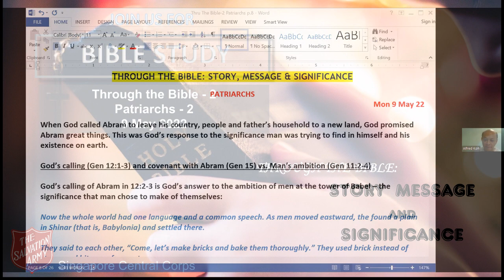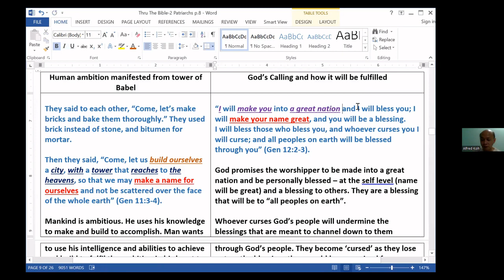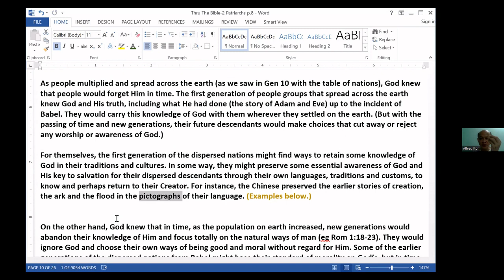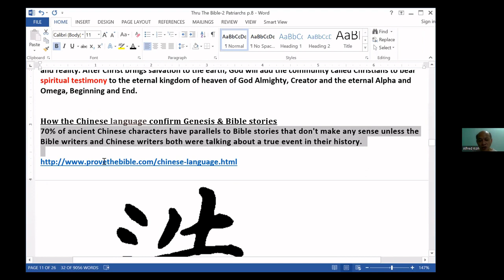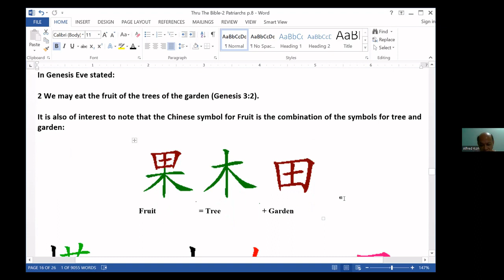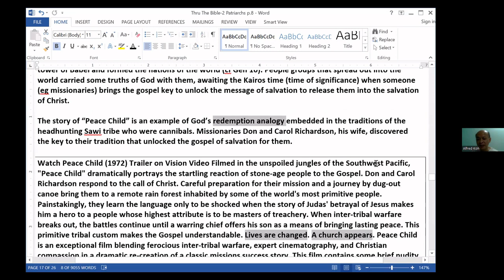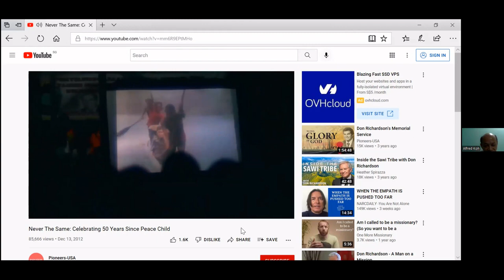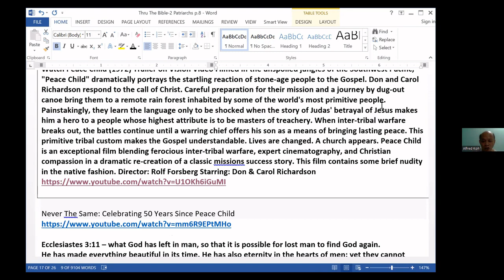Bible Study 9 May 2022 - Through the Bible-2 Patriarchs -2